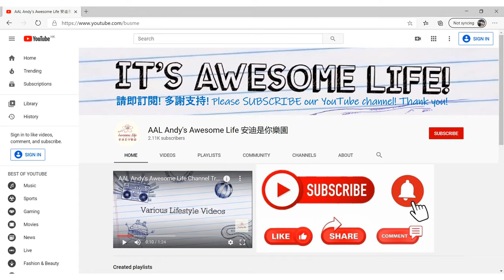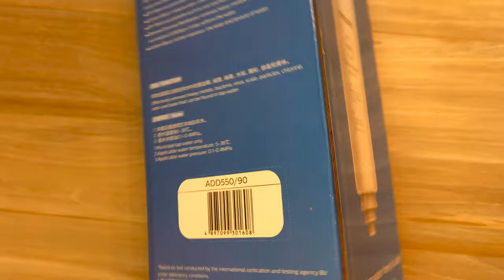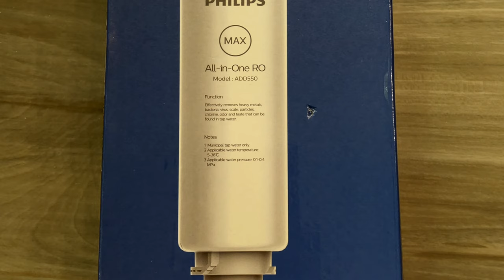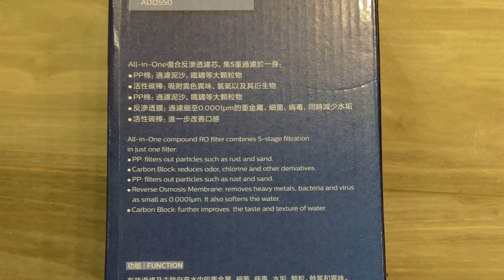AAL安迪評測 - 濾芯更換Philips飛利浦RO(逆滲透)純淨飲水機 ADD6910 / 6911 Water Dispenser ADD550 Filter Change Demo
Water dispenser ADD6910/90
Better than boiling

With instant heating technology, this dispenser provides water of various temperature and volume within seconds. The all-in-one RO system and UV-LED guarantee clean water by removing bacteria, viruses, heavy metal, pesticides and chlorine.

Better than boiling
RO filtration removes up to 99.999% contaminants*
RO filtration
Instant heating
4 temperature settings
Fresh hot water on demand in 3 seconds
The piping hot water comes out within seconds, at the exact temperature you like. No more waiting.

4 precisely controlled temperatures for your selection
There are 4 temperatures: room temperature, 45 Celsius, 85 Celsius and 95 Celsius. No matter if it is baby formula, tea or coffee, now you can always prepare with ease.

RO filtration removes up to 99.999% of contaminants*
Innovative All-in-One RO filtration combines 5 stages of filtration in just 1 filter. It provides clean water by removing up to 99.999% of viruses** and bacteria*, up to 99.9% of soluble lead, pesticides, chlorine and chemicals such as PFOA and PFOS*. Long-life filtration lasts up to 1 year

飲水機 ADD6910/90
比煲水更好

配備即時加熱技術，這款飲水機可在瞬間提供各種不同溫度和容量的飲用水。多合一 RO 系統以及 UV-LED 能有效去除細菌、病毒、重金屬、殺蟲劑及氯氣，確保水質潔淨。

比煲水更好
RO 過濾去除高達 99.999% 污染物*
RO 過濾
即時加熱
4 段溫度設定
3 秒內按需提供新鮮熱水
供應滾燙熱水只需數秒，溫度準確，隨您偏好，無需等待。

提供 4 種精確控制溫度供您選擇
4 種不同水溫：室溫、45 攝氏度、85 攝氏度以及 95 攝氏度。無論是沖泡嬰兒配方奶、茶或咖啡都能讓您輕鬆應對。

創新的多合一 RO 過濾集 5 個過濾階段於一身。去除高達 99.999% 的病毒**和細菌*，高達 99.9% 的可溶解鉛、殺蟲劑、氯氣及 PFOA 和PFOS* 等化學物質。長效過濾，可達 1 年